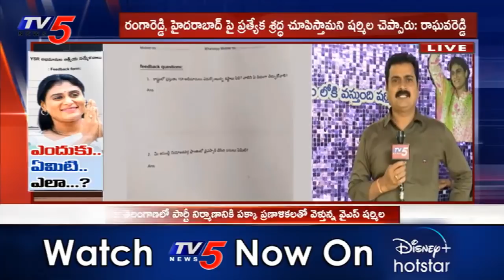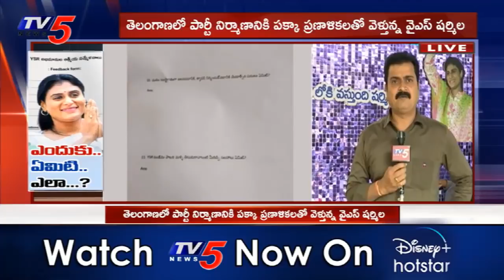YS Sharmila's Strategy for Party Building With a Definite Plan | TV5 News